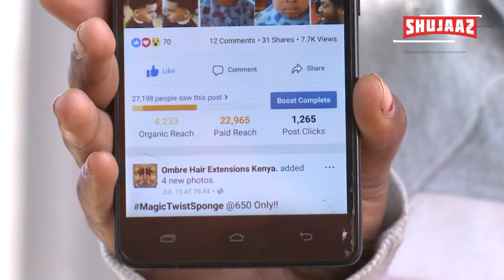Mukami shares how she earns money online selling hair extensions. Check out her story and journey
Niaje watu wangu,
Mukami ana-make 42K per month akiuza nywele za madem via Instagram na Facebook. Cheki story yake vile alianza na tips za ku-run biz vipoa

Kumbuka ku-make sure una-stay safe hii time ya COVID-19 🧼🏠